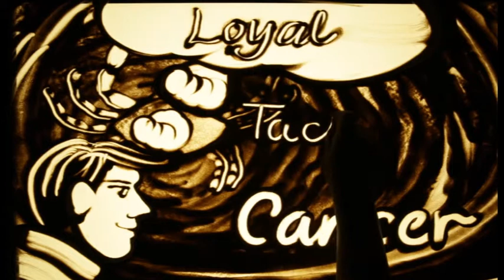Happy Birthday Dr. NARENDRA KUMAR GUPTA – Exclusive sand art brought to you by JBCPL